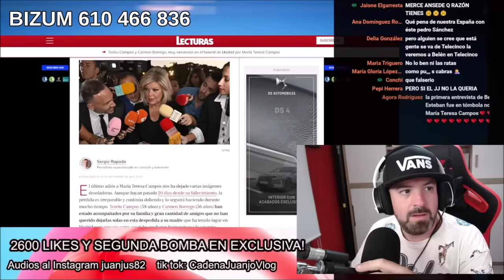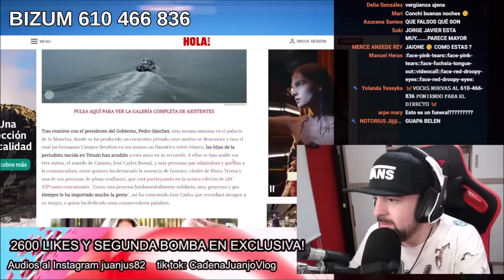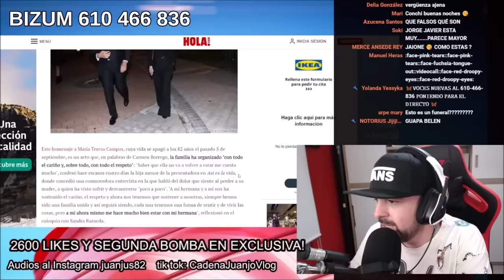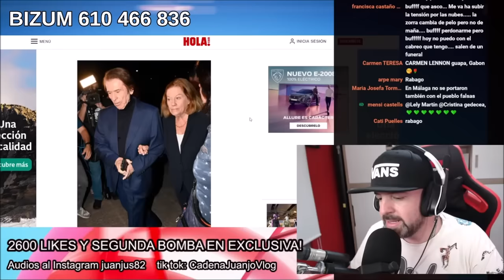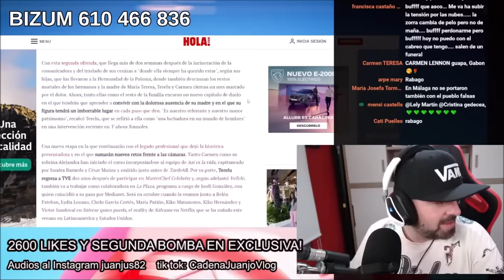BOMBAZO INESPERADO de Jorge Javier Vázquez en Cuentos chinos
El presentador de telecinco conecta con Belén Esteban y Lydia Lozano en directo para mediaset .
El tema de Antonio David Flores y Rocío Carrasco ha hundido a mediaset españa .